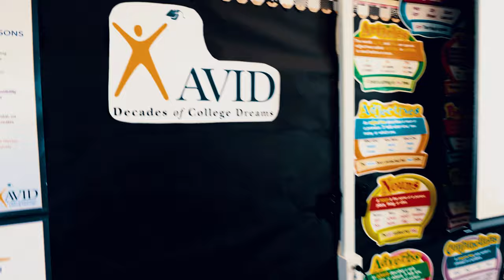Hedrick Elementary School